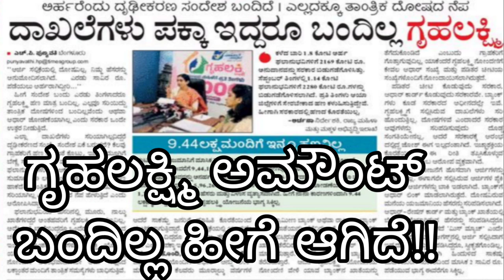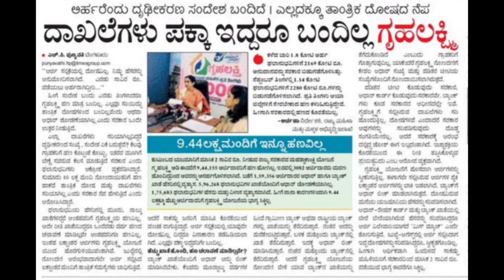GRUHALAKSHMI YOJANA UPDATE TODAY|GOVT ANNOUNCED |students solution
Upi id:hatersvtu@ybl